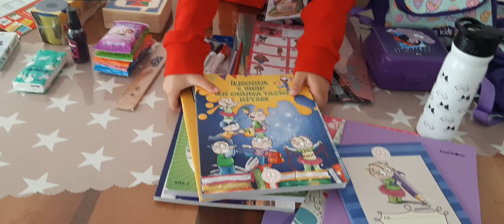Elif okula başlıyor. Kırtasiye alışverişi yaptık